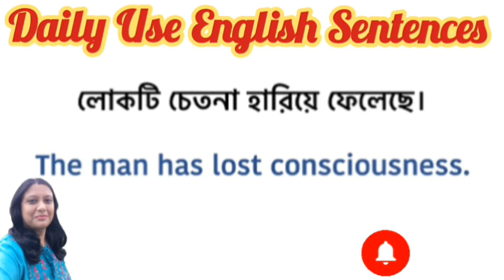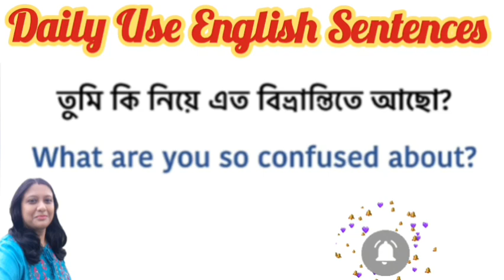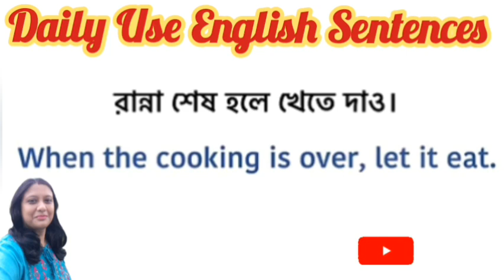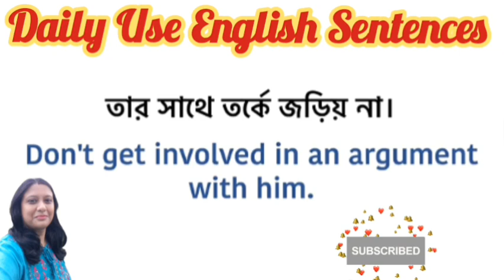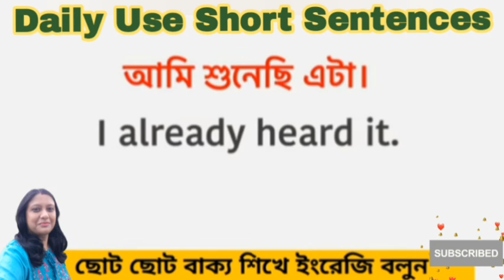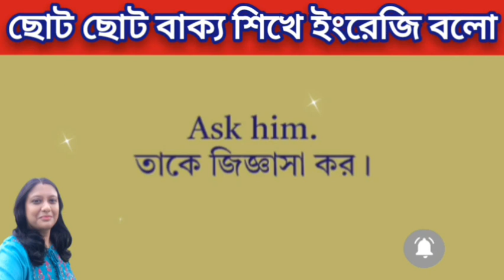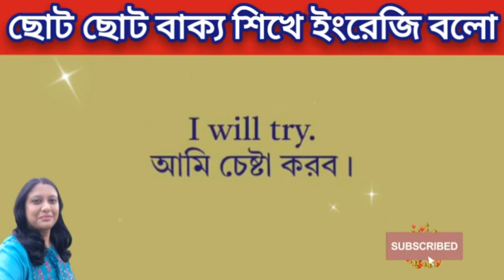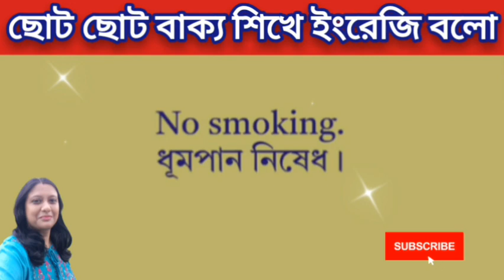SPOKEN ENGLISH//ইংরেজিতে কথা বলার জন্য ৫০টি সহজ বাক্য//Regular Use Short Sentences for Beginners//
প্রতিদিন অভ্যাস করো এই ইংরেজি বাক্যগুলি I Everyday Spoken English. এই ভিডিওটি দেখলে তোমাদের অনেক হেল্প হবে ইংরেজিতে কথা বলা শিখতে I তাই এই ভিডিওটি শেষ পর্যন্ত দেখো আশা করছি তোমাদের অনেক কাজে লাগবে। নিজের বাড়িতে ইংরেজি বলতে শেখো এইভাবে I

English Speaking Practice 》Spoken English Bangla Class》Basic English Speaking Course.

Keep supporting🌝🌝